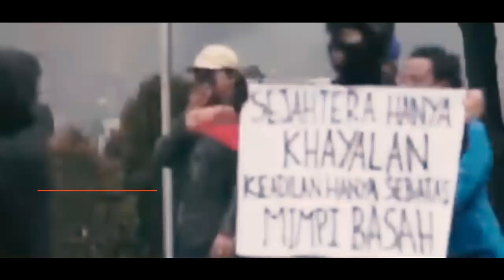Ada Kebenaran Tersembunyi, Prabowo Siapa Dibalik Demo ?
Menteri Pertahanan RI, Prabowo Subianto mengatakan aksi demonstrasi penolakan UU Cipta Kerja di Karenakan Masyarakat belum membaca isi dari undang-undang tersebut dirinya mengduga aksi tersebut bisa ditunggangi oleh kepentingan lain dengan tujuan membuat gaduh di Indonesia. Sementara itu mantan panglima TNI Gatot Nurmantyo mengatakan, ada kebenaran yang disembunyikan dibalik lahirnya undang-undang yang dinilai merugikan masyarakat terutama kaum buru di Indonesia ini.

Salam jumpa penonton,
Cenel ini berisi tentang informasi berita yang dikemas melalui riset dan dikemas menjadi Informasi untuk memberikan pendidikan bagi penonton. Semoga kehadiran cenel ini akan memberikan ruang baru bagi anda.
Terimakasih kami  ucapkan kepada seluruh sahabat yang telah menonton siap karya yang ditampilkan di cenel saya ini. Terlebih pada sahabat yang telah mensubscibe cenel ini.

- Ruang Publik
- Informasi Baru
- Info Menarik
- Sisi Lain Dari Berita
- Berita Terkini
- Human Interes